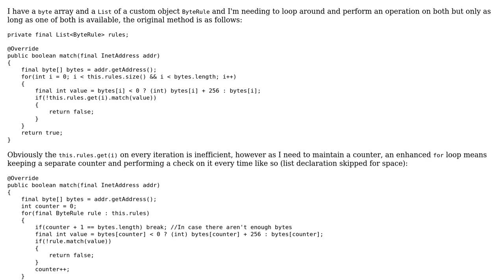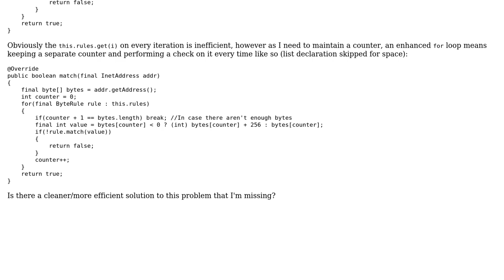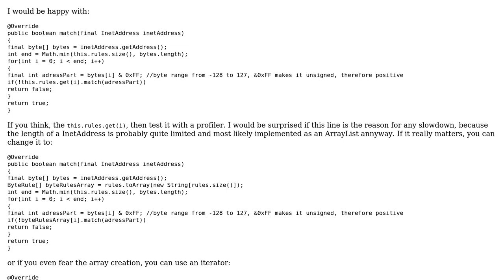Iterating over an Array and an Iterable (List)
With thanks & praise to God, and with thanks to the many people who have made this project possible! You are responsible for your own actions.